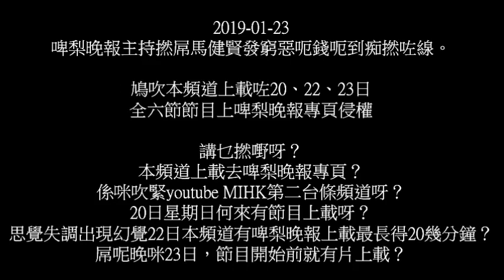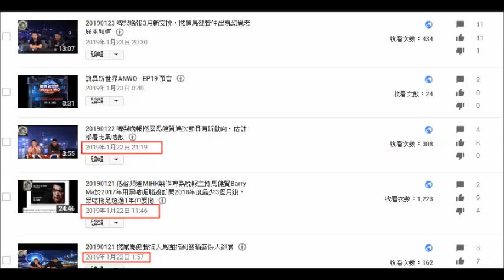20190123 啤梨晚報主持撚屌馬健賢思覺失調語無倫次